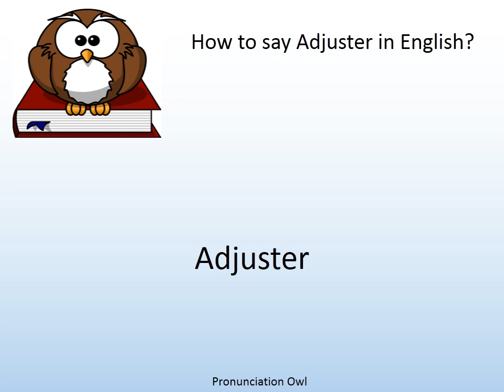How to say Adjuster in English? - Pronunciation Owl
How to say Adjuster in English? Learn the pronunciation of Adjuster!